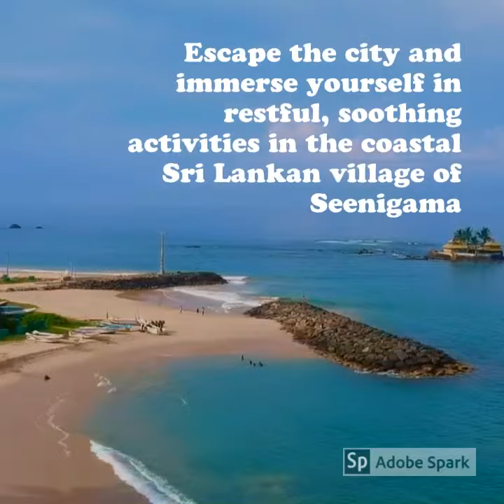Good Life Institute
The Good Life Institute offers the “Better Than I Used To Be” retreat, which incorporates the Foundation’s philosophy based on good leadership, life experiences, inner beauty and the art of happiness. The retreat will be complemented by restful, contemplative and nature-centric activities geared towards peace of mind.

The Foundation of Goodness was established in 1999 and registered as a Voluntary Social Services/Non-Governmental Organisation at the Division of Non-Governmental Organisations in the Ministry of Social Welfare (Sri Lanka) in 2005.

Our Divisions
- Village Heartbeat Empowerment Centres
- Women’s Empowerment
- Enterprise and Business Skills Development
- Language and Arts
- Special Needs
- Sports Development
- Medical, Dental and Psychosocial Support
- Children and Youth
- Environment
- Rural Welfare and Development